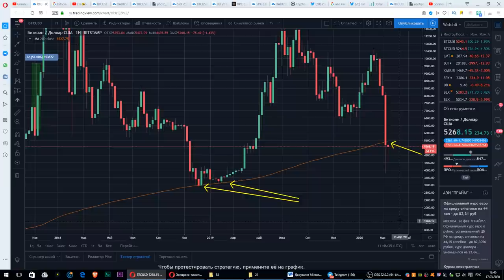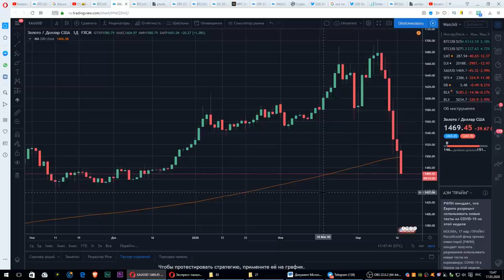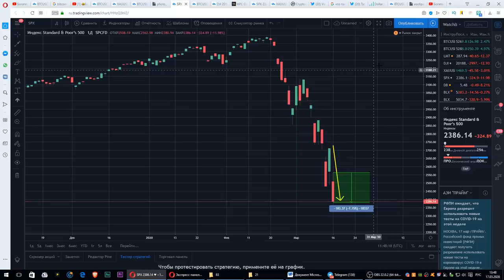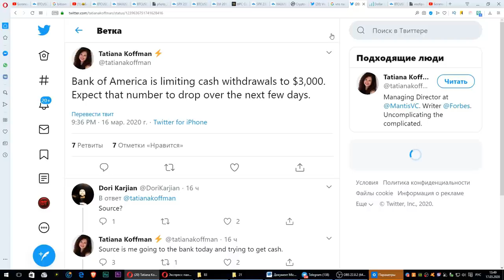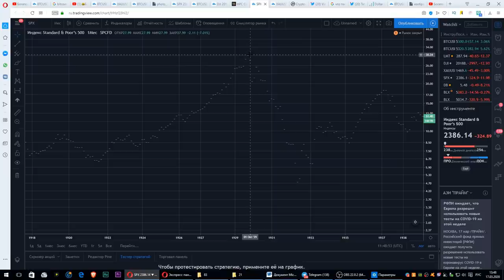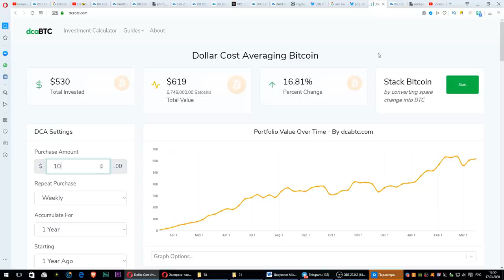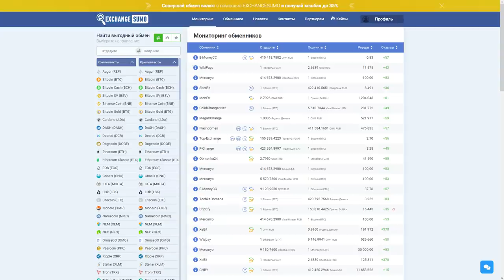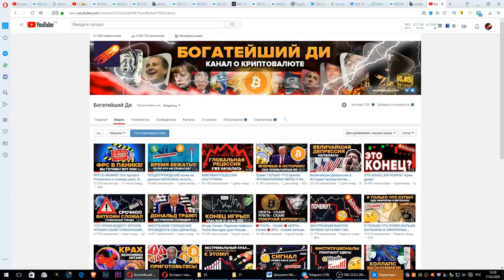Биткоин: СМОТРЕТЬ КАЖДОМУ ПАНИКЕРУ!